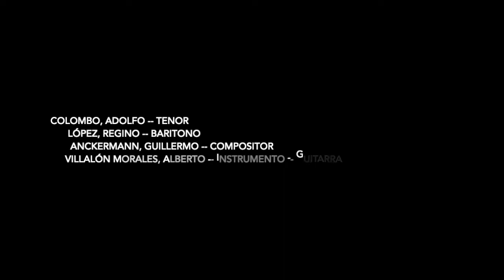Amor Gallego 28 de Septiembre 1915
Grabación inédita e histórica del cuarteto Villalón del año 1915 , cuatro años anterior a lo que se cree , estas personas fueron las que dieron a conocer el  Bolero Oriental en La Habana, el resto es historia. Con humor y buena música ahí va una grabación centenaria.